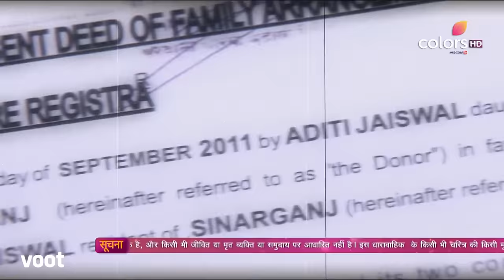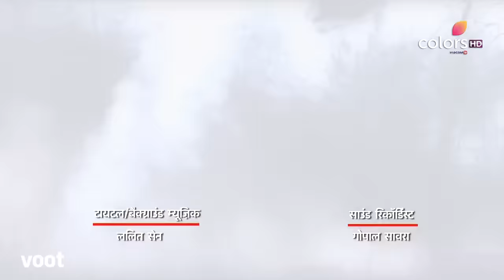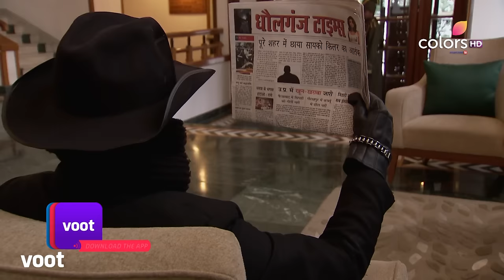Chhal - Sheh Aur Maat | छल - शेह और मात | Ep. 1 | Is Neha Really Aditi? | क्या नेहा सच में अदिति है?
Aditi Jaiswal hands over the ownersip of her properties to her husband, Kabir Jaiswal. Three days later, she withdraws Rs. 100 Crore from the bank. However, a mysterious man crashes her car into a river and she's never heard of again. Meanwhile, Neha is at the train station where she notices lady causing a fuss, and decides to play around. Inside the train, she sits next to her husband, Rishi, who she has recently married. As they reach their honeymoon destination, the driver warns them about an accident in the past. A mysterious man follows them, having been enamoured by Neha. Neha watches the news and hears about a serial killer being nearby. Neha and Rishi are constantly followed around by the same mysterious man who captures photographs of Neha. The next day, as Neha is waiting for Rishi to get out of the shower, she finds a stranger man who calls her Aditi as though he knows her. The man claims to be Kabir, her husband.

Chhal-Sheh Aur Maat is an intriguing tale of a girl from Delhi, called Neha, who gets married to her prince charming, Rishi. Everything was perfect in their marriage until one morning, when she wakes up, not with Rishi, but Kabir, who claims to be her husband, but is a complete stranger. Who is Kabir? What does he want? Where is Rishi? Watch this thrilling story of Neha unfold, as her life goes through a gamut of emotions filled with unpredictable twists & turns